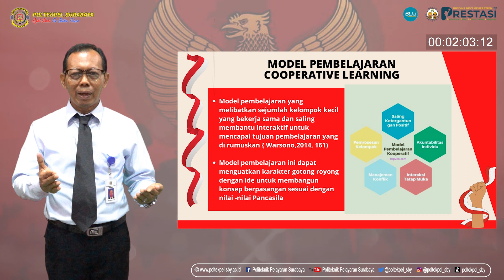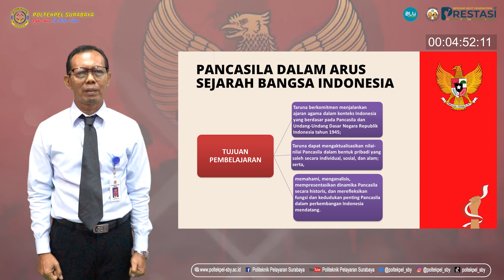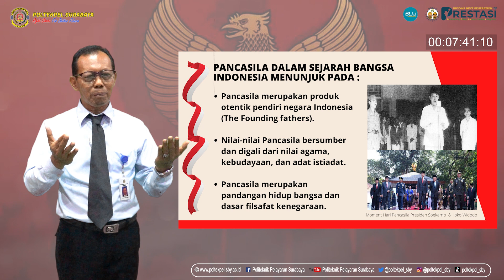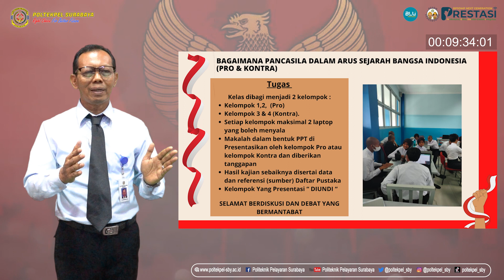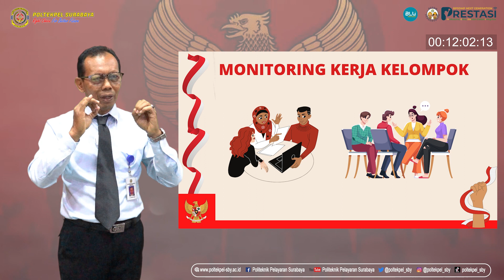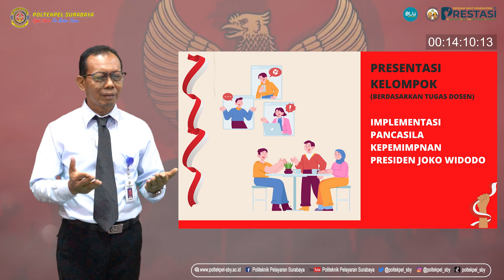DOKAR - DOSEN KITA MENGAJAR #3 Dr. Suparno, M. Pd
DOSEN KITA MENGAJAR #2 Dr. Suparno, M. Pd